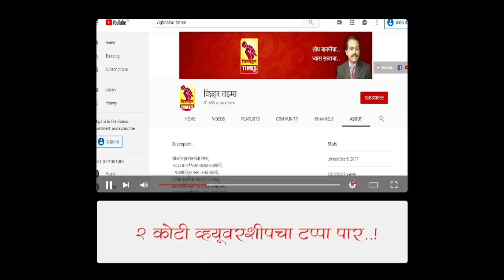नारायणगाव तरकारी मार्केट पहा काय मिळाला बाजारभाव